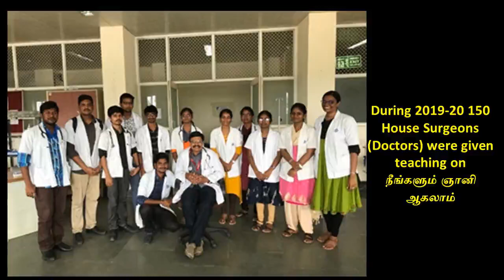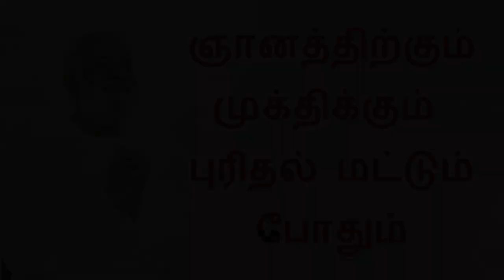13. மெய்ப் பொருள்- ஸ்ரீ பகவத்தின் ஆன்ம ஞான ரகசியம் நூல் பதின்மூன்றாம் அத்தியாயம்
பதின்மூன்றாம் அத்தியாயமான " மெய்ப்  பொருள்"  இங்கே விளக்கப்பட்டிருக்கிறது